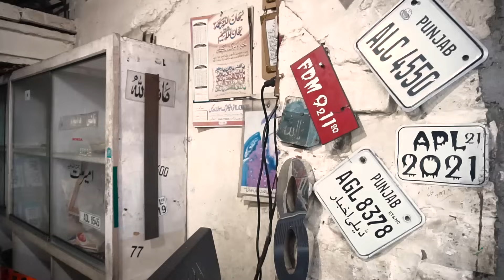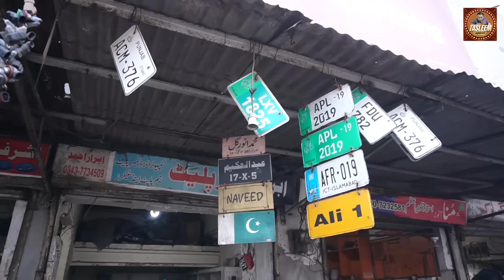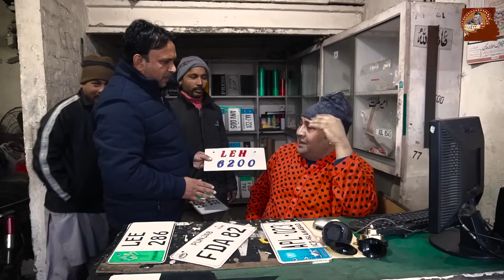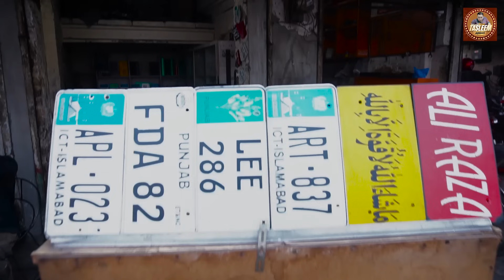Tasleem Abbas and Soni Best Comedy Show || Bakri Par Number plate Laga Do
Artist's : Tasleem Abbas & Soni
D.O.P & Editor : Awais Younas
Post-Production : Idea Studio Fsd